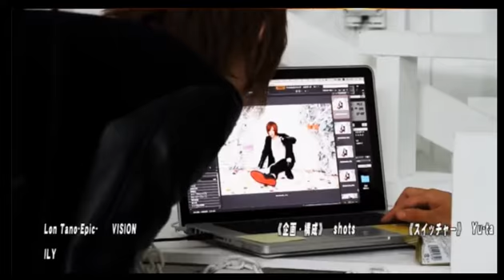もしも自分が女性だったら…抱かれてもいいホストは誰？やしろ丸見えyggdrassil特捜部 Vol.79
yggdrasillの【やしろ丸見え-Yggdrasill特捜部-】(17/1/7)
あの1000万プレイヤー社美緒が完全独立し歌舞伎町のど真ん中に「世界樹」をそびえ立たせた！歌舞伎町の喧騒を忘れさせる趣ある店舗なだけに、ほっこり生放送と思いきや！社美緒が歌舞伎町ホストの裏事情やイケメンぶりを調査し生放送で公開！土曜の深夜…深い眠りから王子が姫達を呼び覚ます！！
《出演》
美咲奈緒、草摩由希、葉月亜矢人、鏡餅ゆら
《店舗情報》
Yggdrasill-Athena-(1部)／Yggdrasill-Norn-(2部)
東京都新宿区歌舞伎町2-36-5 清建ビル4F